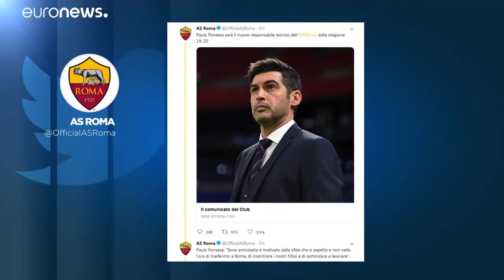Roma: Paulo Fonseca è il nuovo allenatore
Il club ha ufficializzato l'ingaggio del tecnico portoghese, che ha firmato un contratto per le prossime due stagioni più opzione per la terza…